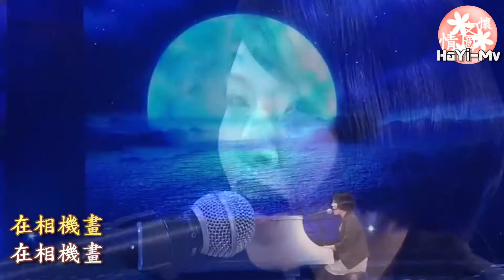曾雅君 - 給月亮的歌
這首歌是寫給
一隻寵物鴨子
非常的感動
《客意情懷》 - 客家文化大匯聚